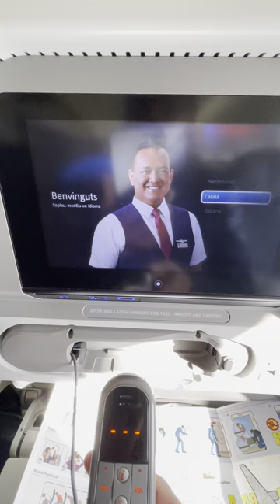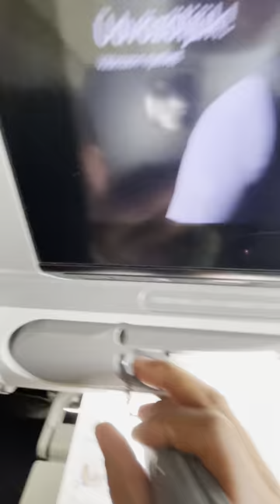I BELIEVE EXPERIENCE 3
I'm Daniel
I went on a Busniess trip of a life time to Houston TEX in the USA. Here are some highlights.
I BELIEVE EXPERIENCE - Leader's EDGE 2022